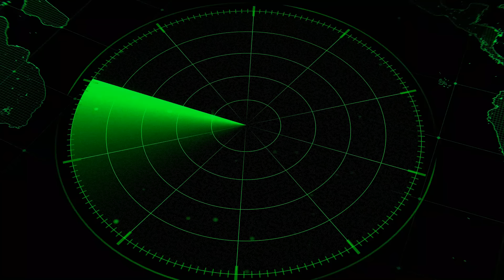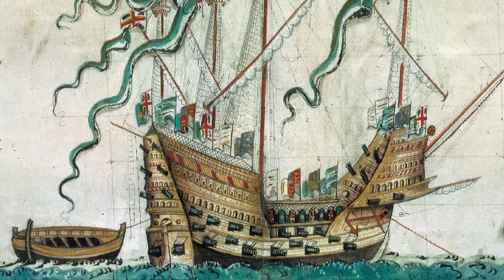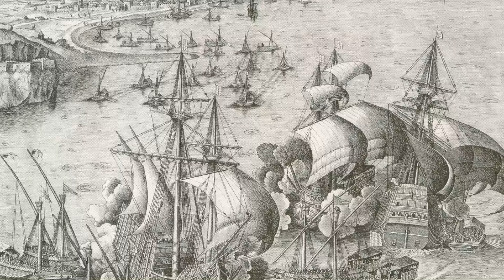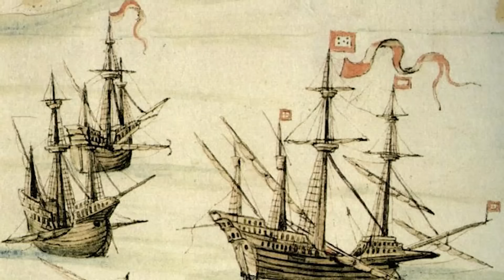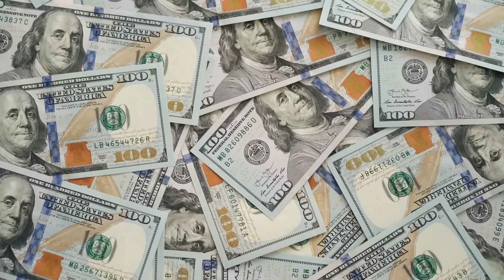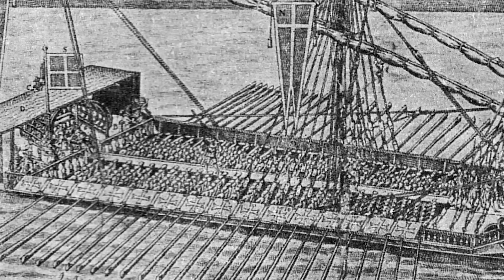Best Preserved Ships In The World